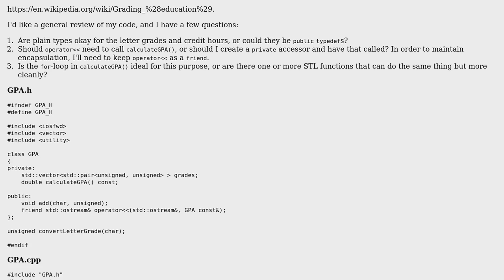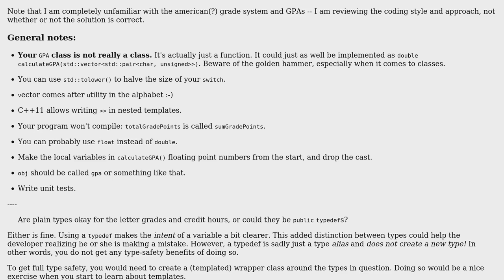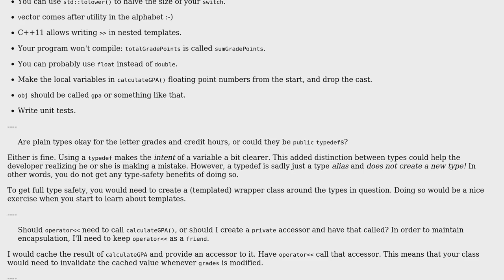Grade point average (GPA) calculator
With thanks & praise to God, and with thanks to the many people who have made this project possible! You are responsible for your own actions.